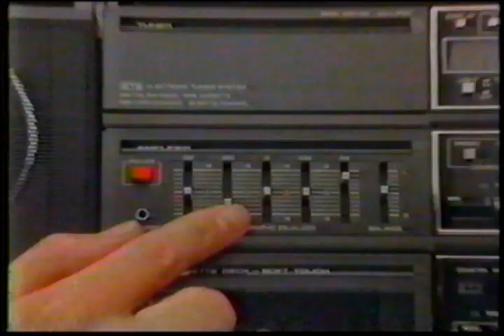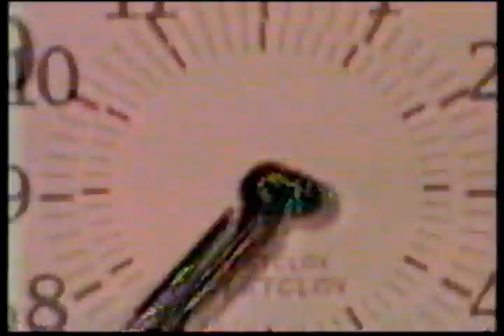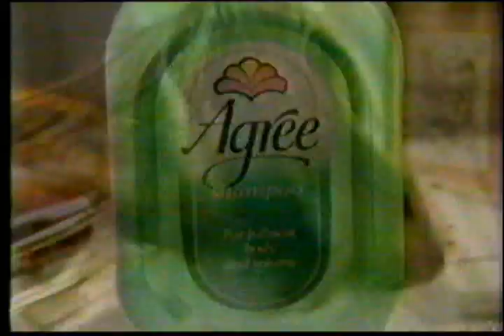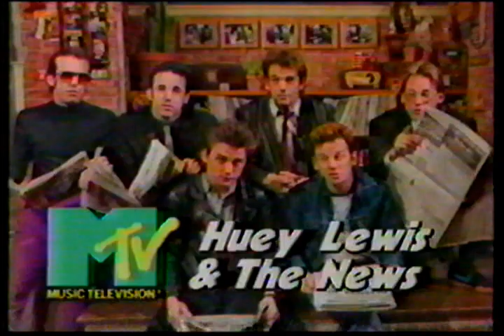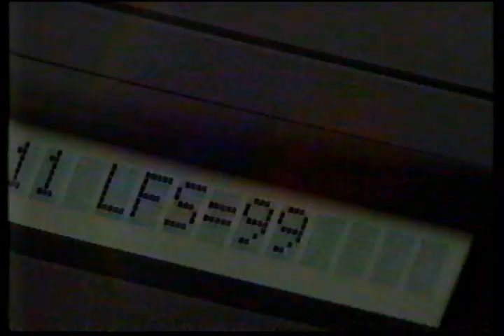MTV Commercials from 1986 Part 2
Commercials aired during The Monkees